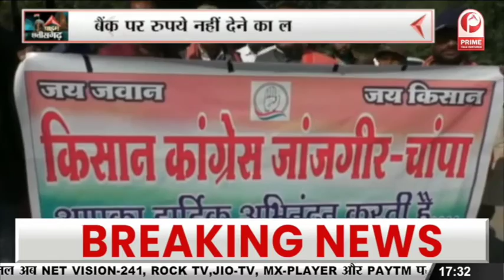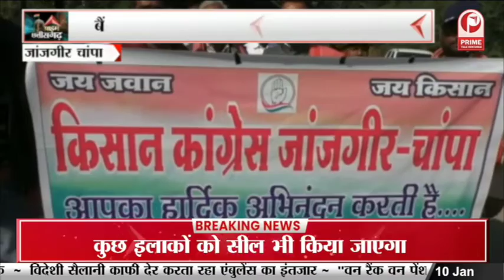Chattisgarh : तातापानी महोत्सव की तैयारियां | पर्यटन की दृष्टि से विकसित करने की तैयारी ||Prime Tv